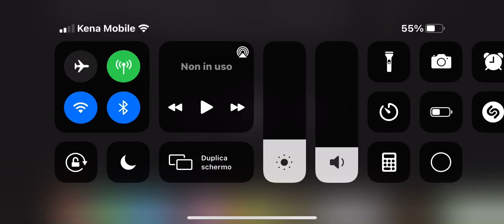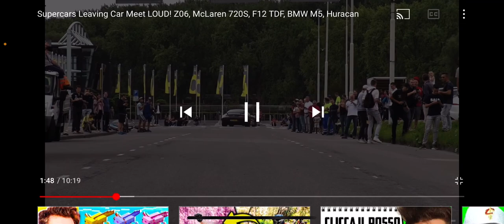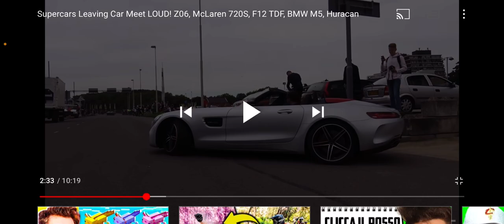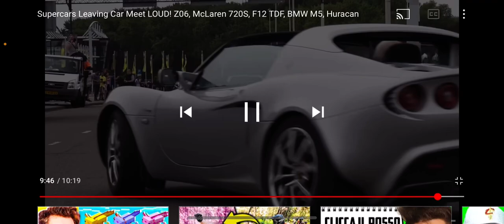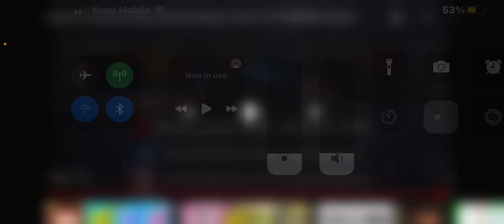QUESTI SAUND SONO PAZZESCHI (reazione su saund più belli del 2021)